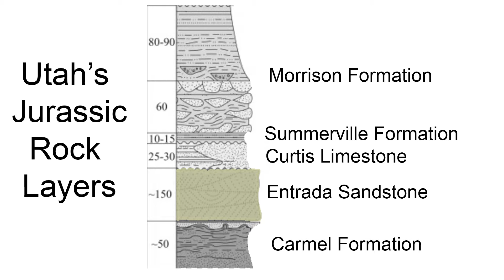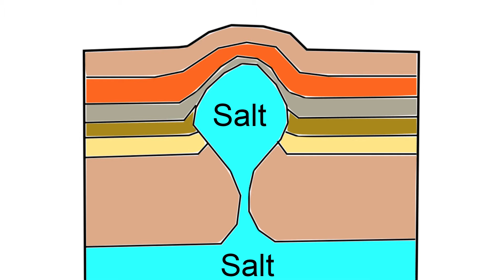Jurassic Entrada Sandstone - The Rocks of Utah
We explore the most iconic rock layer in Utah-- the Jurassic Entrada Sandstone that forms the amazing arches and natural bridges in Arches National Park in Moab Utah.